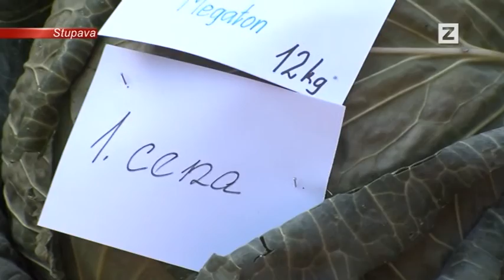SPRÁVY | 10.10.2013 | Stupavské dni zelá